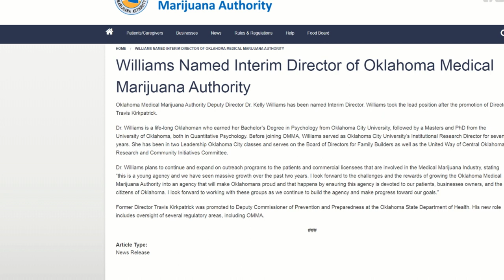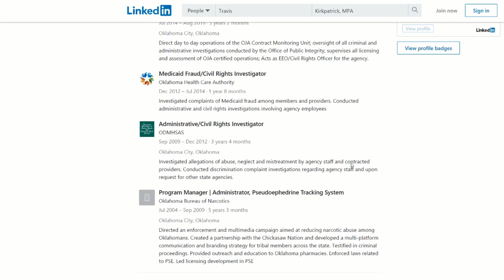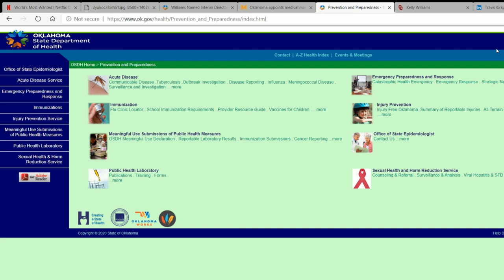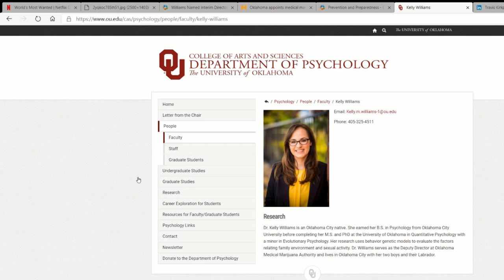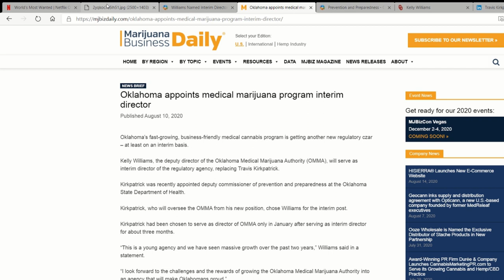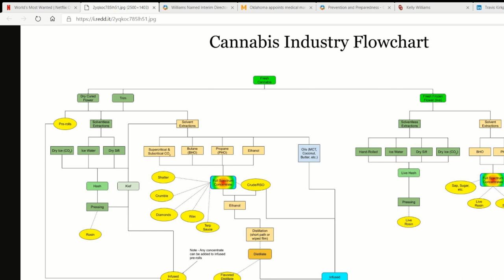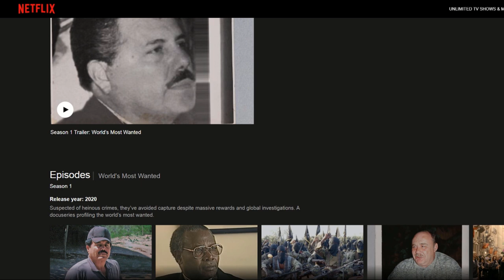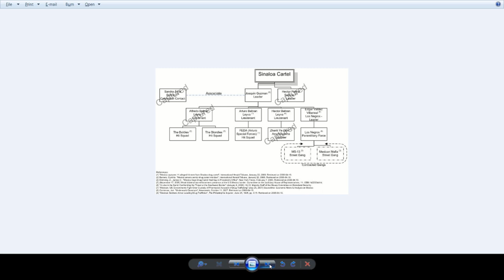EP 005 – WHAT’S NEWS? OMMA, CARTELS AND EL MAYO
TAWK STUDIOS
EP 005 – POT TAWK: WHAT’S NEWS? CANNABIS REVIEW – OMMA, CARTELS AND EL MAYO
POT TAWK was created by Carter and Jess. Sean joined the crew when Jess needed to step away from the mic, Sean stepped in and the TAWK continued. Carter and Jess grew up in Ardmore, Oklahoma before attending University of Oklahoma where they both met Sean. Sean and Jess met in the Norman music scene, and Sean and Carter met through their fraternity and were roommates after leaving the fraternity house.

We talk about everything from news, laws and regulations, movies, tv shows, to cartels and the bourgeoning Oklahoma cannabis market.

Today, Carter and Sean cover modern cartel history and news articles related to the Oklahoma Medical Marijuana market from September 2020.

1) Williams Named Interim Director of Oklahoma Medical Marijuana Authority
2) Cannabis Industry Flowchart Breakdown
3) Netflix Series – World’s Most Wanted: Ismael "El Mayo" Zambada García
4) Modern History of Mexican Drug Cartels

Find more from TAWK STUDIOS such as TAWK THERAPY on our playlist: Tawk Therapy - YouTube

Check out the POT TAWK playlist to watch all episodes: Pot Tawk - YouTube

Tawk Studios logo from Josh White: @joshwhite - Instagram

Music from TGraham
- 4Brooklyn (INTRO)
- Bedrest (OUTRO)

Chair: Steelcase – Leap
Leap Office Chair & Workspace Seating - Steelcase

Scarlett 2i2 | Focusrite

Wireless Earbuds: Jaybird – Vista
Jaybird Vista True Wireless Bluetooth Earbuds & Charging Case (jaybirdsport.com)

Ground Espresso Intenso Dark Roast Coffee - illy eShop